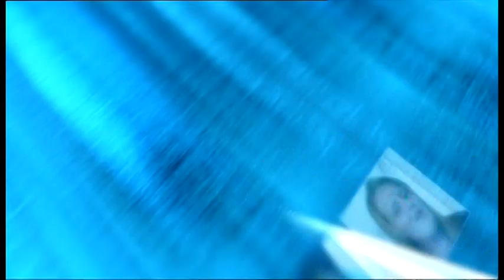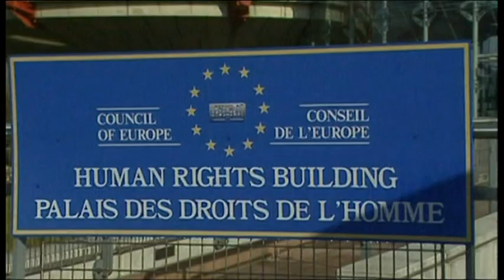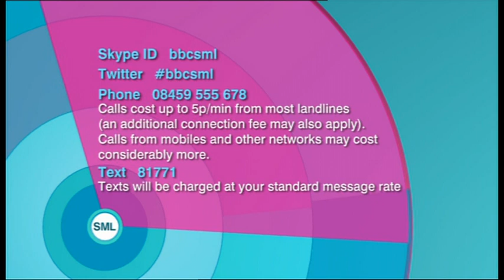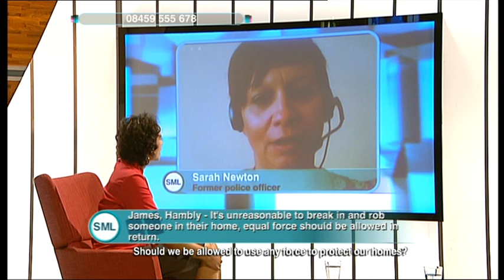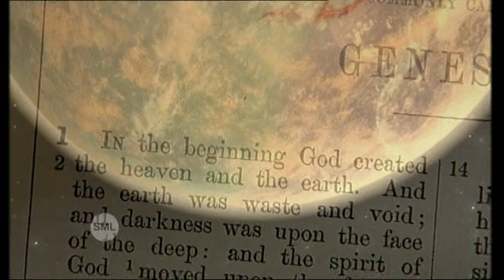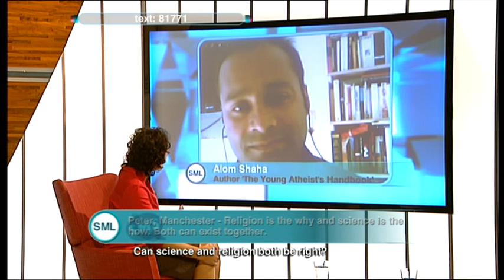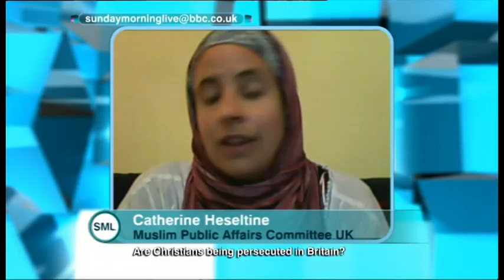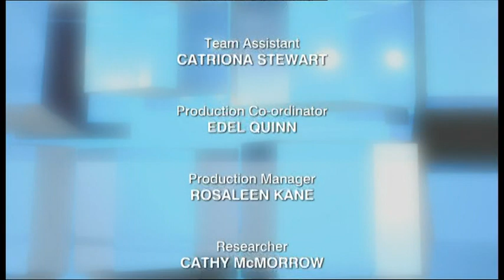Andrew Copson as Panellist on Sunday Morning Live (16/09/2012)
Andrew Copson, Francesca Stavrakopoulou and others appear on the Sunday Morning Live programme to discuss:

1. The right to defend yourself and your home
2. Science vs Religion, are they compatible?
3. The alleged persecution of Christians in the UK